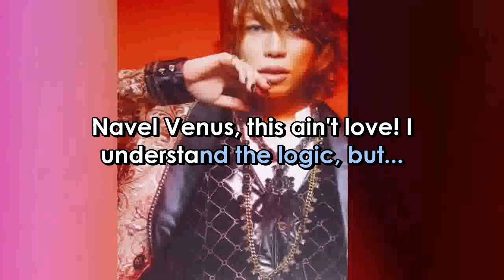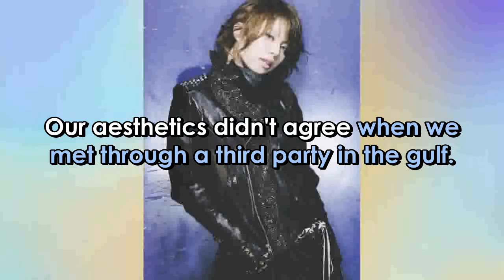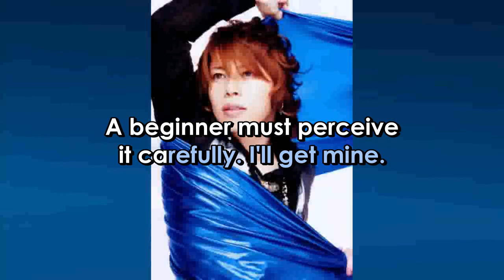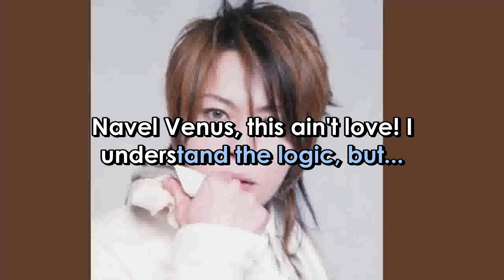TM Revolution VENUS English Version Lyrics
ARTIST:  T.M.  REVOLUTION
SONG:  VENUS